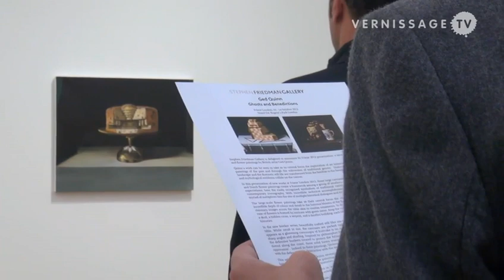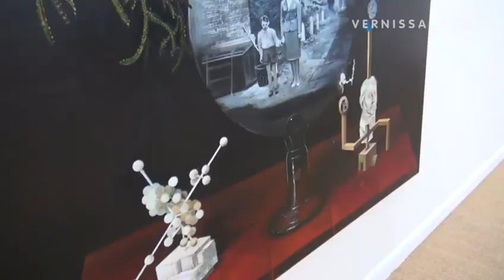Ged Quinn at Frieze 2012, Vernissage TV Interview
At Frieze Art Fair London 2012, Stephen Friedman Gallery presented a solo exhibition with paintings by British artist Ged Quinn, entitled Ghosts and Benedictions. On the Preview day Vernissage TV had the chance to speak with the artist about his work. In this video, Ged Quinn talks about the exhibition at Frieze Art Fair, a painting called Hegel's Happy End, and his work in general.
Ged Quinn was born in 1963 in Liverpool, UK. The artist is known for his densely layered paintings, which transform art historical painting into contemporary experience. Ged Quinn is currently included in the group show Beyond Reality: British Painting Today at Galerie Rudolfinum, Prague, Czech Republic. In December 2012 he will have a solo exhibition entitled Endless Renaissance at the Bass Museum in Miami Beach.
Ged Quinn: Ghosts and Benedictions. Solo presentation at the stand of Stephen Friedman Gallery London. Interview with Ged Quinn, Frieze Art Fair London 2012. Preview, October 10, 2012.